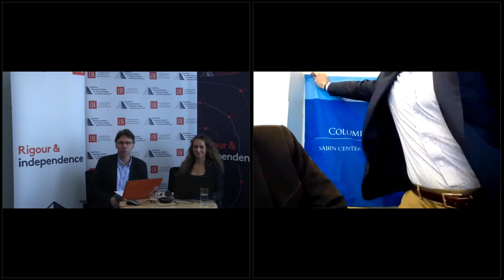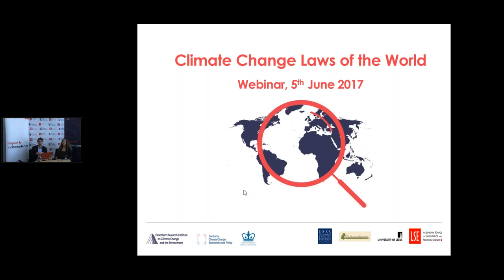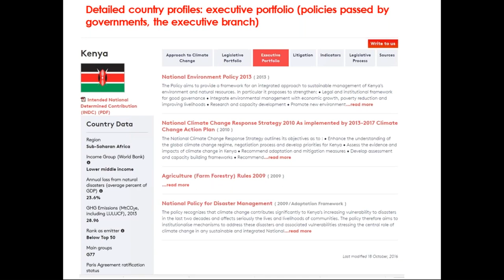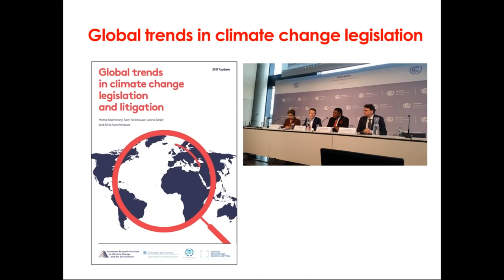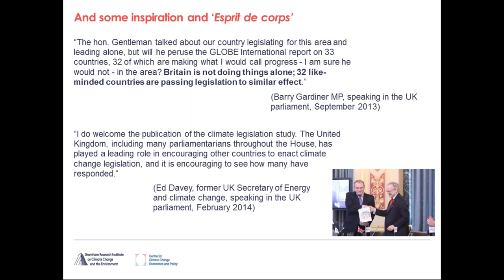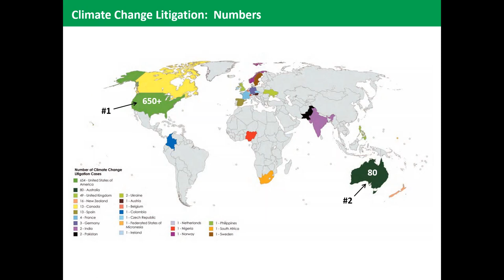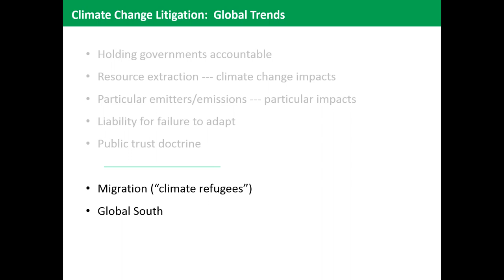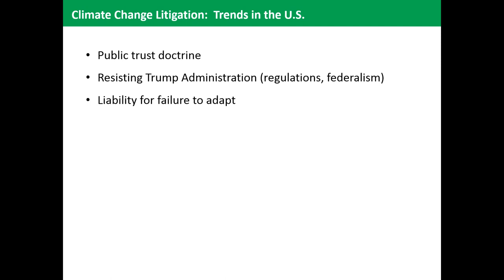Climate Change Laws of the World -- global trends in legislation and litigation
The webinar marked the launch of ‘Climate Change Laws of the World’ (formerly ‘the Global Climate Legislation Study). This is the most comprehensive climate change legislation and litigation online knowledge resource, designed for legislators, policymakers, scholars and law professionals. The resource covers over 1,200 climate change laws and policies in 164 countries, and over 250 climate litigation cases from 25 countries. It is the fruit of a partnership between the Grantham Research Institute at the London School of Economics and the Sabin Center for Climate Change Law at Columbia Law School.

Opening remarks from Prof. Sam Fankhauser, Co-Director of the Grantham Research Institute and Prof. Michael Burger, Executive Director, Sabin Center of Climate Change Law.

The webinar will feature a detailed review by Dr Michal Nachmany and Justin Gundlach (JD) of trends in climate change legislation and litigation and their role in achieving the goals of the Paris Agreement, based on the report ‘Global trends in climate change legislation and litigation – 2017 update’.

A guided review of the online tool ‘Climate Change Laws of the World’, allowing users to familiarize themselves with this valuable resource and to optimize their use and benefit of it.